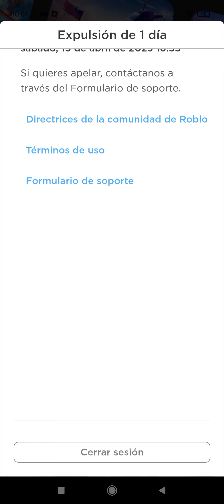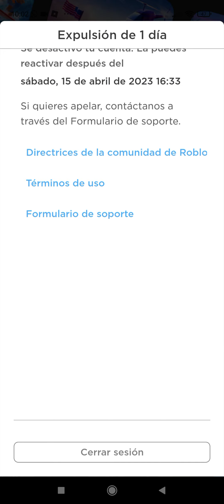Me banearon por un día en Roblox 😔